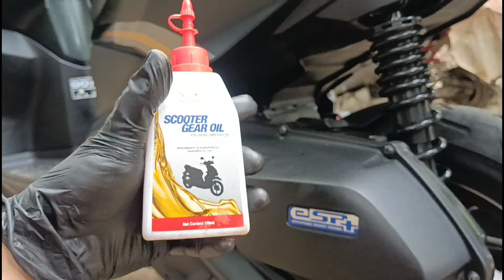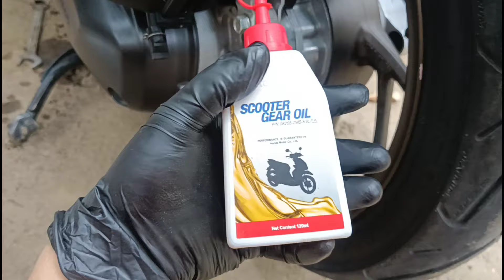Palit GEAR OIL ng Click 160 | MAINTENANCE SERIES | Moto Arch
Sa Videong ito Pag usapan natin kung kailan at paano magpalit ng Gear Oil para sa Hinda Click 160